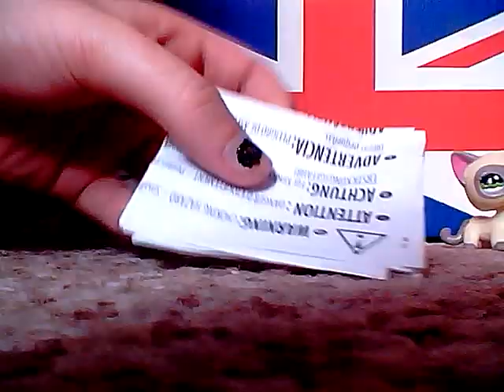LPs blind bag epic xxxxxx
Plz comment and sub love u allxxx